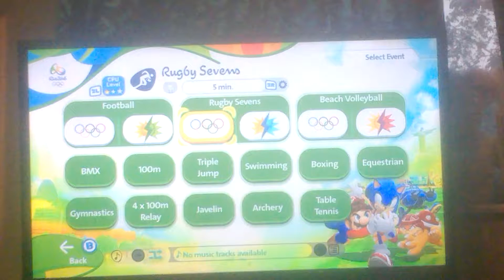WE'RE IN RIO!!!!! | Mario & Sonic At The Rio 2016 Olympic Games Gameplay #1